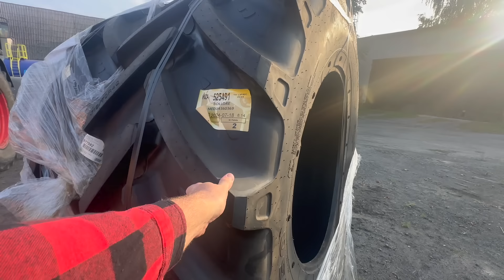#801- Nowe lacze do fendt'a! Wapnowanie! Kopiemy pyrki na bieżąco!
Oponki od

Wapno Promyk